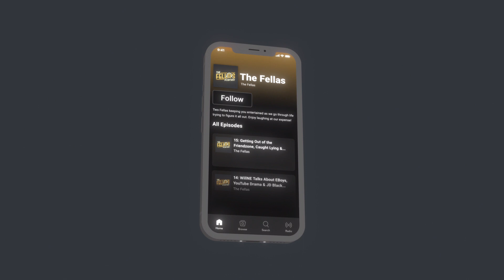Chip's WORST DATE Experience Story